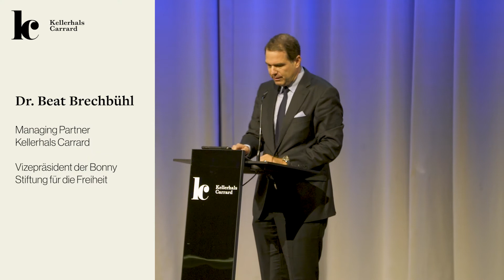KC Impulsapéro 2022 - Laudatio Dr. Beat Brechbühl